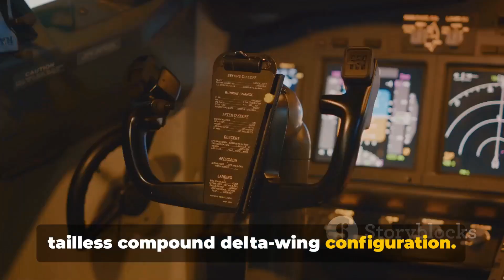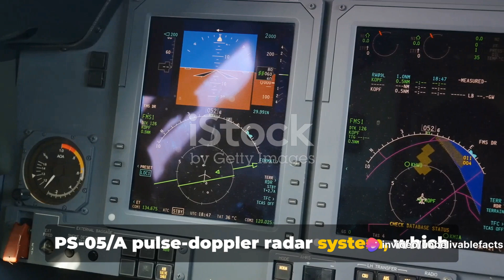Saab JAS 39 Gripen (Griffin) vs HAL Tejas LCA (Light Combat Aircraft) | Comparison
In this video, we delve into a comprehensive comparison of two formidable fighter jets - the Saab JAS 39 Gripen (Griffin) and the HAL Tejas LCA (Light Combat Aircraft). Join us as we explore their design, capabilities, and performance to determine which aircraft comes out on top in this head-to-head matchup.

Get ready for an in-depth analysis that covers everything from speed and maneuverability to weaponry and technology. Whether you're an aviation enthusiast or simply interested in military aircraft, this video is sure to captivate you.

Don't miss out on this exciting comparison video! Thank you for tuning in!

OUTLINE:

00:00:00 Introduction
00:00:11 Origin and Manufacturer
00:00:32 Design
00:00:55 Speed and Range
00:01:17 Weaponry
00:01:37 Avionics
00:01:55 Cost
00:02:05 Conclusion